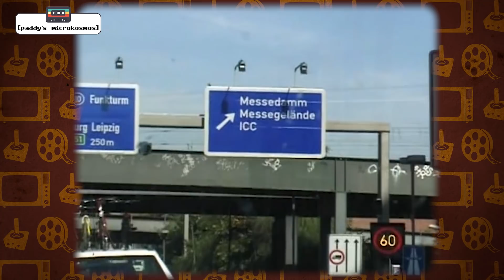Paddy und der Ärger mit Ingolf Lück auf der IFA '97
Wer mir ein Bier ausgeben möchte, gerne über den Paypal-Account meines Geschäftspartners Sebastian Kuboth - VIELEN DANK!!!
Heute zeigt euch Paddy wie er als 19jähriger Reporter auf der IFA 1997 herum springt. Interviews mit Jasmin Gerat, Tobi Schlegl, Ralf Kühler oder Ingolf Lück standen an. Letzterer war nicht begeistert, dass Paddy ihm auf die Schulter haut. Außerdem sind die Backstreet Boys und N'Sync kurz zu sehen.